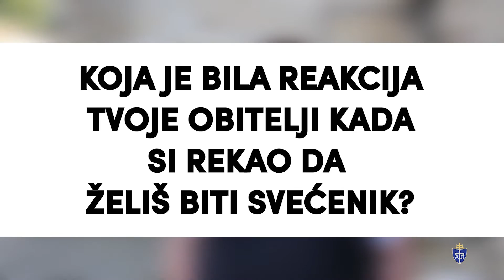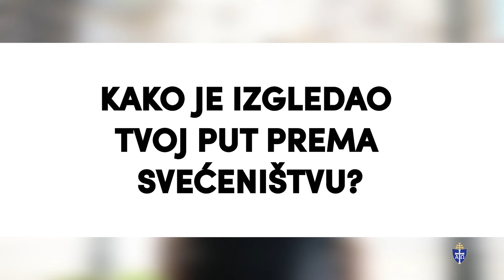Patrik Paulić | MLADOMISNICI 2022.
Uoči svećeničkog ređenja predstavljamo osmoricu đakona Zagrebačke nadbiskupije koji će, po rukama zagrebačkoga nadbiskupa kardinala Josipa Bozanića, biti zaređeni za prezbitere u subotu 28. svibnja 2022. u crkvi sv. Ivana XXIII., pape u zagrebačkoj Dubravi.

Patrik Paulić je iz Župe Presvetog Srca Isusova u Karlovcu, a njegovo mladomisničko geslo je "Posveti ih u istini: tvoja je riječ istina." (Iv 17, 17)

Ne propustite upoznati sve mladomisnike i čuti kako su se odlučili za svećenički poziv. Više možete pročitati na našem webu.